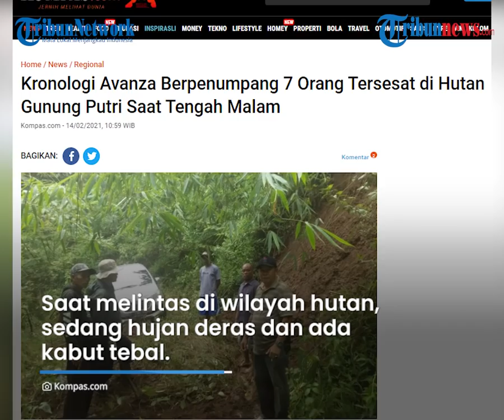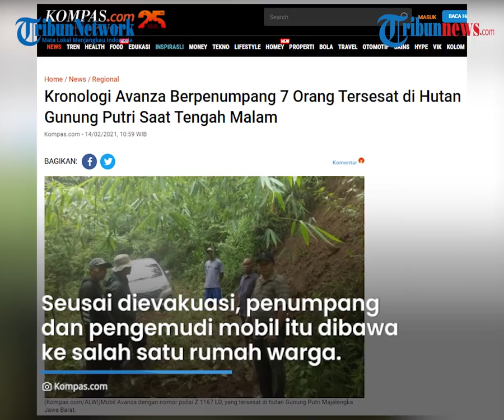Kronologi Avanza di Hutan Gunung Putri saat Tengah Malam, Diduga Sopir Belum Paham Kondisi Jalan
TRIBUN-VIDEO.COM - Sebuah mobil Avanza yang dikemudikan oleh warga Tasikmalaya bernama Enjang Imron, tersesat di hutan Gunung Putri, Majalengka, pada Jumat (12/2/2021).

Mobil yang mengangkut penumpang sebanyak tujuh orang tersebut, satu di antaranya adalah balita berusia tiga tahun.

Dilansir oleh Kompas.com, mobil tersebut tersesat mulai pukul 23.00 WIB hingga sekira pukul 02.00 WIB.

Paur Subbag Humas Polres Majalengka Aipda Riyana mengatakan, mobil Avanza yang tersesat di hutan Gunung Putri merupakan satu keluarga dari Tasikmalaya.

Kejadian bermula saat mereka baru pulang menjenguk orang sakit di Cirebon.

Mereka pulang melewati hutan itu.

Saat melintas di wilayah tersebut, sedang hujan deras dan ada kabut tebal.

Tanpa disadari sang sopir, mobil yang dikemudikannya masuk lima kilometer dari jalan utama ke kawasan hutan tersebut.

Akibatnya, mereka pun tersesat selama tiga jam.

Tiga jam kemudian, mobil tersebut ditemukan warga. Oleh warga kemudian dilaporkan ke polisi.

Polisi yang mendapat laporan itu, langsung mendatangi lokasi kejadian dan mengevakuasi penumpang dan pengemudi mobil tersebut.

"Saat itu anggota piket jaga Polsek Cingambul mendapatkan informasi dari masyarakat adanya kejadian kendaraan mobil yang tersesat tersebut. Akhirnya sekitar pukul dua dini hari tadi berhasil dievakuasi," kata Riyana, melalui keterangannya kepada Kompas.com, Sabtu (13/2/2021).

Seusai dievakuasi, penumpang dan pengemudi mobil itu dibawa ke salah satu rumah warga.

Riyana menuturkan, mobil tersebut tersesat akibat kabut tebal dan hujan deras.

Selain itu, sopir yang mengemudikan avanza tersebut belum mengetahui kondisi jalan saat melintasi jalan tersebut.

(Tribun-video.com/Kompas.com)

Artikel ini telah tayang di Kompas.com dengan judul "Kronologi Avanza Berpenumpang 7 Orang Tersesat di Hutan Gunung Putri Saat Tengah Malam", Klik untuk baca